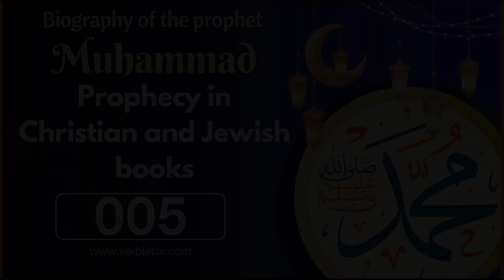The Biography of the Prophet Muhammad - [005]- Prophecy in Christian and Jewish books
- Today we're going to talk about the truth of prophecy of the prophet Muhammad before Islam and evidence of this prophecy
- the prophet was born in the year of the elephant on Monday and this is proven and confirmed
- and it was said he was born also in Rabea the first according to the opinion of the most
- the Jewish Rabbis, the Christian monks, and the Arab priests,
- all had talked about the prophet Muhammad peace be upon him before he was a prophet.
- They knew about him, they had knowledge about him in their books
- Whether it was the Bible, before it has been changed or in the Torah before it was changed. They all knew about that
- even Arabs, they took this information from the people before them
- The rabbis from the Jewish and the monks from the Christians, they found him in their books.
- and this is confirmed by Quran Allah said:
- It means that Eisa peace be upon him said in this verse
- that he's going to preach that the prophet is going to success him
- his name is Ahmed and Ahmed is the name of the prophet Muhammad[ one of his names]
- and it was written in the books of the Bible and Torah, the book of Moses peace be upon all of those messengers
- what confirms that is the hadeeth of Hassan ibni thaabit may Allah be pleased with him, said
- what does that mean? a Jewish man in the days of Hassan ibni thaabit, when he was young
- almost seven or eight years and Hassan ibni thaabit, was one of the most famous Sahaabah(companions)
- he was young at the time of the prophecy of the prophet Muhammad
- he said I was seven or eight years but I used to understand everything I used to hear
- so, he saw one day a Jewish man screaming at the top of his lungs saying;
- all Jewish people come here' they gathered and said hey what's going on?
- he said that the star of Ahmed has risen already tonight
- it means it was mentioned in his Torah, the book of Moses they know it before
- That it was one of the signs that the prophet Muhammad has already been given prophecy from Allah and he has become prophet
- also another hadeeth confirms that. It was narrated by Ahmed AlHaakim, and Attabaraany, and others
- From Salama tabn Salaama tabn Waksh, may Allah be pleased with him
- سنتحدث اليوم عن حقيقة نبوة النبي محمد قبل الإسلام وأدلة هذه النبوة
- ولد النبي في عام الفيل يوم الاثنين وهذا ثابت ومؤكد
- وقيل أنه ولد أيضا في ربيع الأول على قول الأكثر
- أحبار اليهود، ورهبان النصارى، وكهنة العرب،
- كلهم تحدثوا عن النبي محمد صلى الله عليه وسلم قبل أن يكون نبيا.
- عرفوه،وكان عندهم علم عنه في كتبهم
- سواء كان الكتاب المقدس قبل أن يبدل أو في التوراة قبل أن تبدل. كانوا جميعا يعرفون عن ذلك
- حتى العرب أخذوا هذه المعلومة من الأمم الذين سبقوهم
- الأحبار من اليهود والرهبان من النصارى وجدوه في كتبهم.
- وهذا ما يؤكده القرآن قال الله تعالى: وَمُبَشِّرًا بِرَسُولٍ يَأْتِي مِن بَعْدِي اسْمُهُ أَحْمَدُ
- يعني أن عيسى عليه السلام قال في هذه الآية
- أنه سوف يبشر بأن النبي سوف يخلفه
- اسمه أحمد وأحمد اسم النبي محمد[ أحد أسمائه]
- وقد كتب في كتب التوراة والإنجيل كتاب موسى عليهم السلام أجمعين
- وما يؤكد ذلك حديث حسان بن ثابت رضي الله عنه قال.
- ماذا يعني ذلك؟ رجل يهودي في أيام حسان بن ثابت وهو صغير
- ما يقرب من سبع أو ثمان سنوات، وحسان بن ثابت، من أشهر الصحابة.
- كان صغيرا في زمن نبوة النبي محمد
- قال كان عمري سبع أو ثمان سنوات ولكني كنت أفهم كل ما كنت أسمعه
- فرأيت ذات يوم رجلاً يهودياً يصرخ بأعلى صوته قائلاً:
- "كل اليهود يأتون إلى هنا" فاجتمعوا وقالوا ماذا يحدث؟
-قال إن نجم أحمد قد طلع بالفعل الليلة
- يعني أنه ورد في توراته (كتاب موسى) وهم يعرفونه من قبل
- أنها كانت من العلامات على أن النبي محمد قد سبق له النبوة من الله وأصبح نبيا
-وحديث آخر يؤكد ذلك. رواه أحمد والحاكم ، والطبراني ، وغيرهما
- عن سلمة بن سلامة بن وقش رضي الله عنه

book Your classes to learn